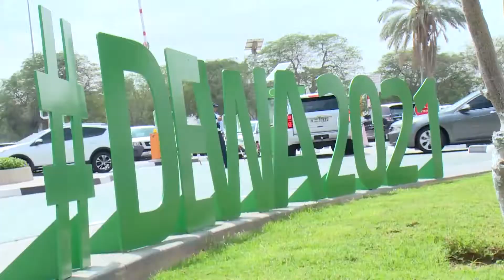SUSTAINABLITY CITY AL MAREEF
In this model of smart modern city we have solar panels to convert solar energy into electricity and we have wind mills to convert the energy pressure sensors football fields to turn ON the lights.